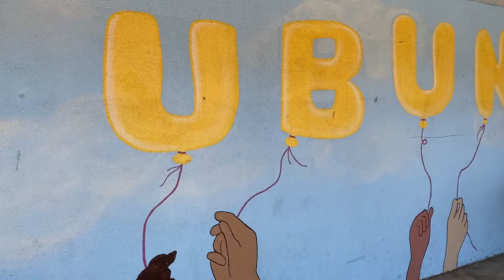Camp Ubuntu Watts Summer 2021 Recap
To further anchor our presence and impact in the community, we offer a free, six-week summer program in the Watts community. Camp Ubuntu Watts allows us to build on the success of the weekend retreats and provide much-needed enrichment directly where our youth and their families live, specifically during the summer months when crime rates are highest. At Camp Ubuntu Watts, we encourage positive self-development and foster teamwork by offering a holistic and balanced schedule of programming. To learn more about Camp Ubuntu Watts & The Harold Robinson Foundation